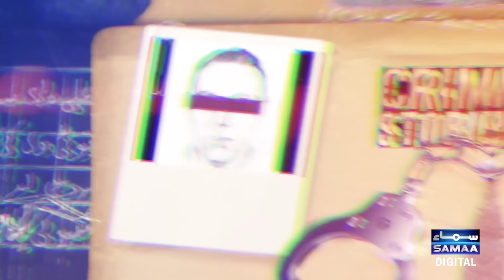Bribe from Friend of Nawaz Sharif | Maryam Nawaz In Action Against SP Dolphin | Crime Story